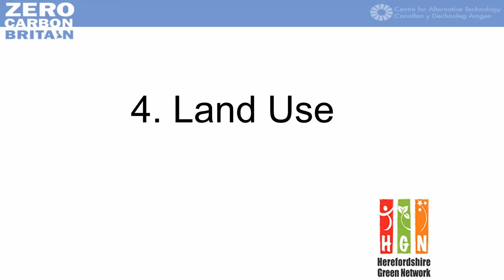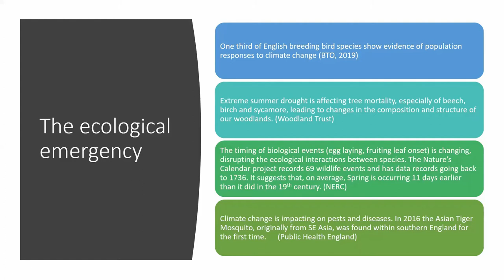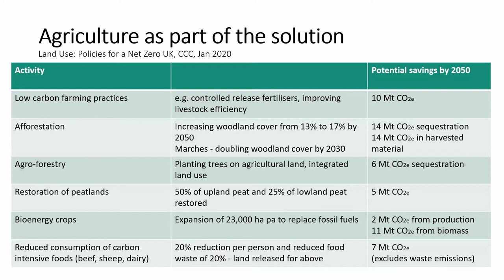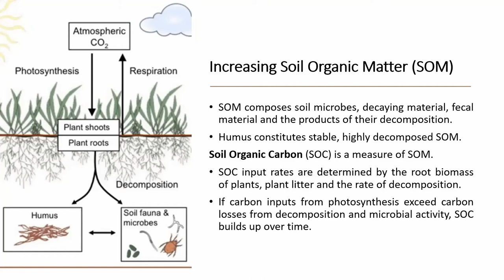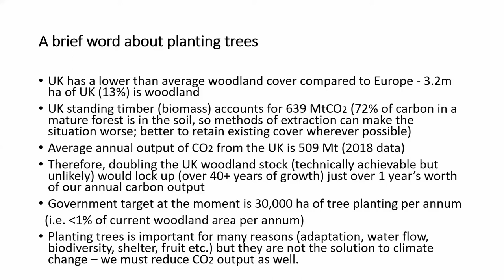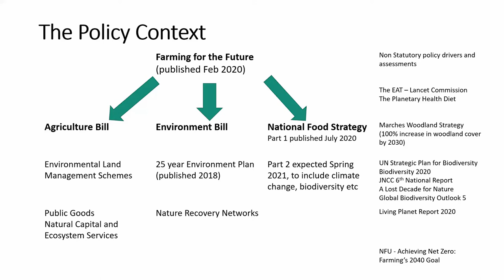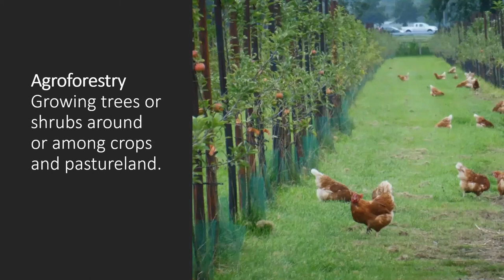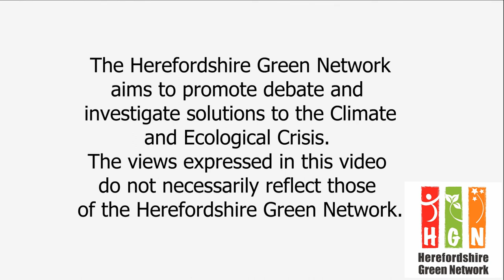HGN Gatherings: Unleashing the potential for Land Use in response to Climate Change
Nick Read talks to The Great Collaboration about 'Unleashing the potential for land use in response to climate change.'

Nick is an Anglican Priest, an Agricultural Chaplain with Borderlands Rural Chaplaincy and Director of the Brightspace Foundation, a sustainable development charity focused on Herefordshire.

He chairs Herefordshire’s Local Nature Partnership and Farm Herefordshire, a collaboration between twelve organisations working with the land-based sector to improve soil and water management.

He acts a secretary to the County’s Sustainable Food and Tourism Partnership and is Co-Chair of the Herefordshire Green Network.

His previous career includes contract research into technology transfer in the biosciences, working for the National Farmers Union in a variety of roles, including the NFU’s national Food Policy and Research Adviser, and establishing a national charity supporting those in rural areas suffering from stress.